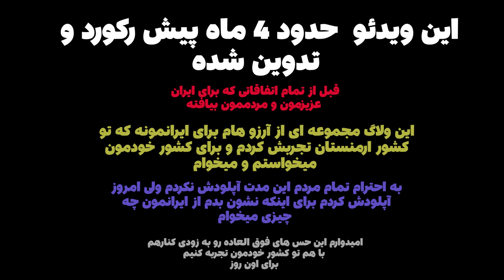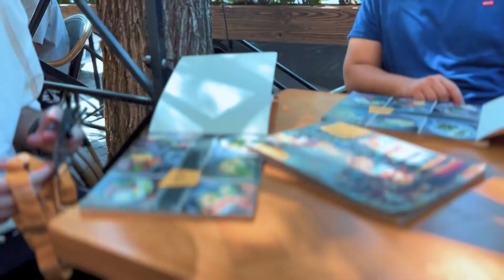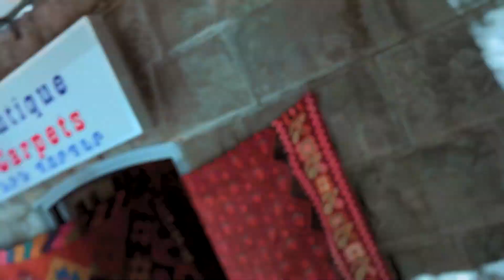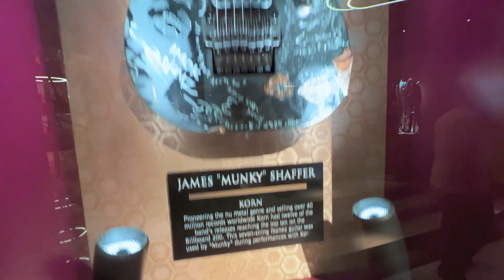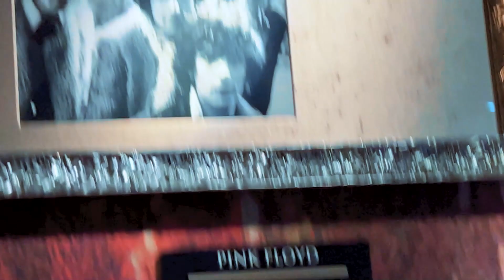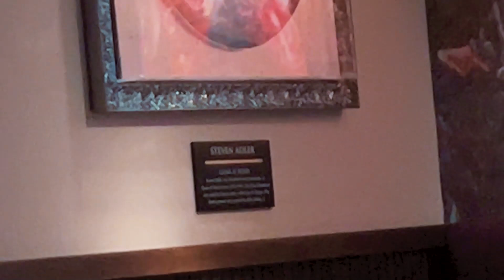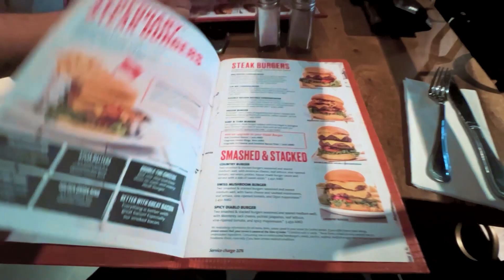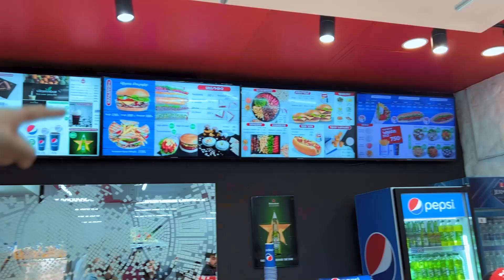چیز هایی که از ایران خودمون میخوام تو آینده... ولاگ چهار ماه پیش تو کشور ارمنستان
چیز هایی که از ایران خودمون میخوام تو آینده... ولاگ چیز هایی که چهار ماه پیش تو کشور ارمنستان تجربه کردیم

خرید پکیچ آموزش گیتار الکتریک صفر تا صد ایمان توسلی